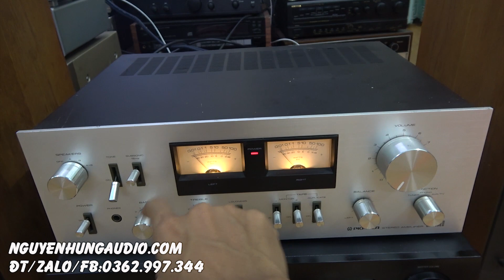Bán xả RẺ như cho Pioneer sa 7800ii và JBL L36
pioneer7800ii jbll36 loamy THAM KHẢO THÊM TẠI TRANG WEB: NGUYENHUNGAUDIO.COM